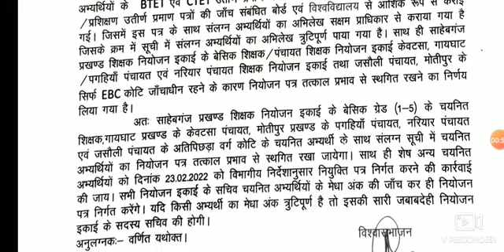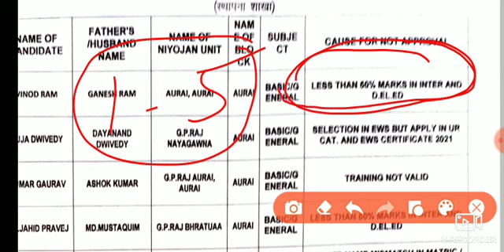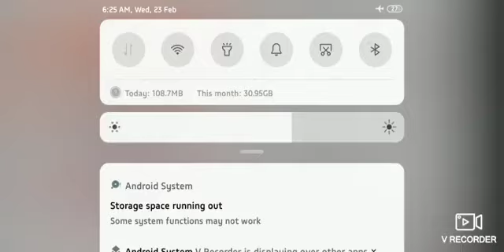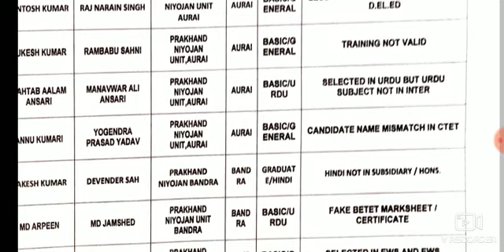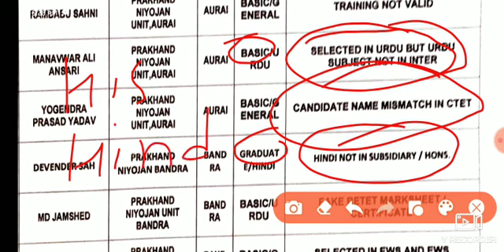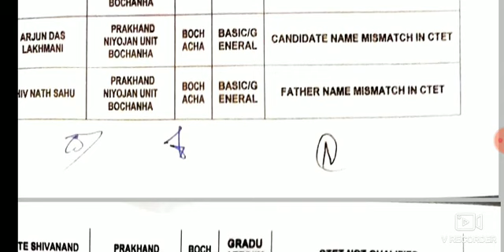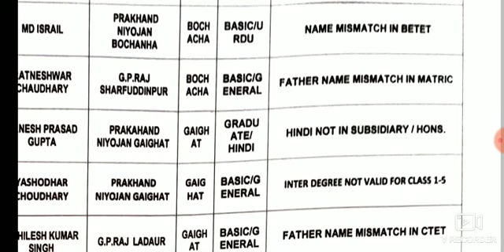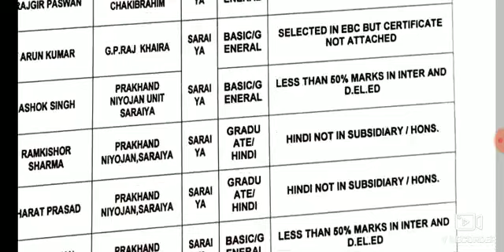Bihar teacher reject list।।teacher ko kis adhar par rejected kiya gaya hai।। 6th phase reject list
Bihar teacher reject list।।teacher ko kis adhar par rejected kiya gaya hai।।